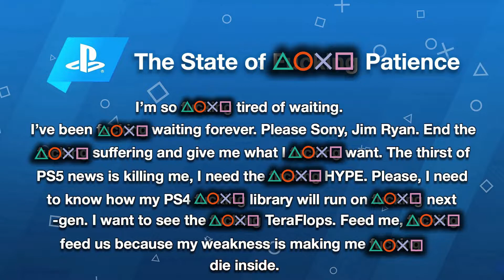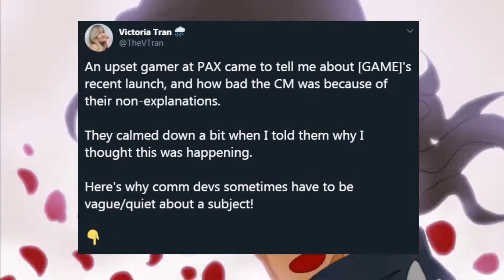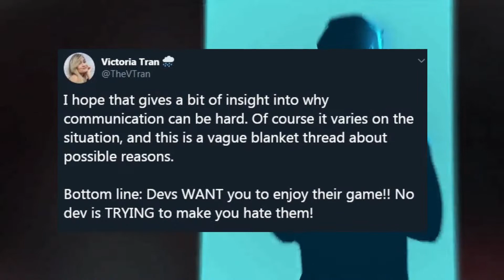The Entitlement of the Next-Generation Gamer - The Nerf Report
With the hype for next-gen consoles reaching an all time high we need to talk about gamer entitlement, and the effect it has on platforms, developers, and publishers.